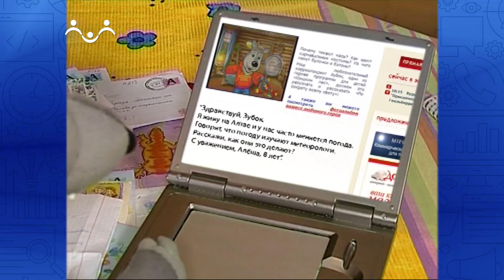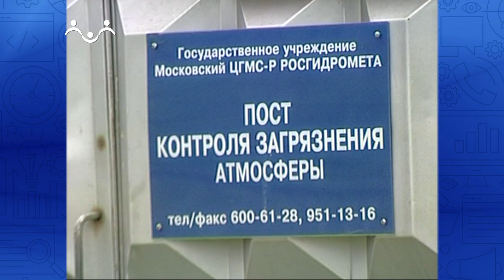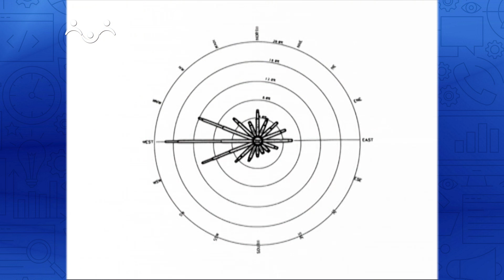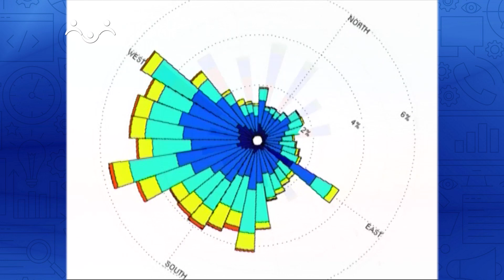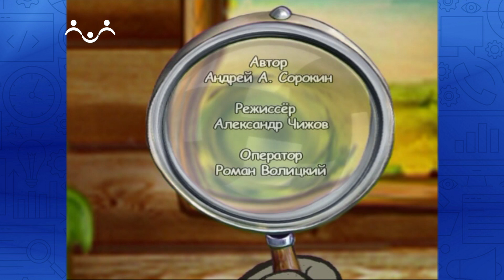По секрету всему свету. Метеостанция